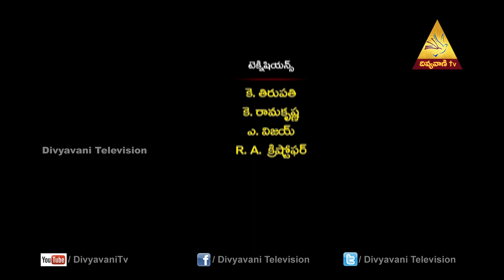Thathaiah Kathalu 54